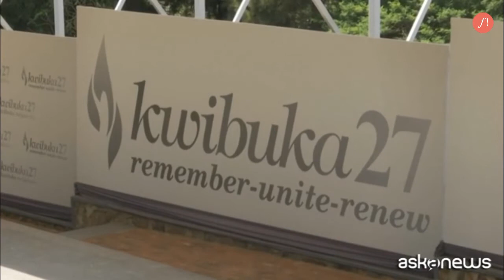Macron ammette responsabilità della Francia in genocidio Ruanda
Kigali, 27 mag. (askanews) - Il presidente francese Emmanuel Macron ha ammesso la responsabilità della Francia nel genocidio del 1994 in Ruanda, dall'aver appoggiato il regime di allora all'aver ignorato gli allarmi per impedire i massacri. Nel corso della sua visita al Genocide Memorial di Kigali, dove sono sepolti i resti di oltre 250.000 vittime, il presidente francese ha dichiarato:

"Tenendomi con umiltà e rispetto al vostro fianco, oggi, sono venuto a riconoscere le nostre responsabilità. Questo è anche proseguire l'opera di conoscenza e di verità che solo il lavoro rigoroso di ricerca e degli storici ci permette. E noi continueremo a farlo".

Macron, che è il primo leader francese dal 2010 a visitare il Paese dell'East Africa, non ha pronunciato la parola "scusa", attesa da alcune personalità ruandesi, ma ha riconosciuto una responsabità della Francia, che però non si è macchiata di complicità nel massacro avvenuto tra aprile e luglio del 1994, quando furono uccise più di 800.000 persone, in maggioranza tutsi. Il presidente del Ruanda, Paul Kagame:

"Il presidente ha appena fatto un'importante dichiarazione al Kigali Genocide Memorial. È stato un discorso potente, con un significato importante per quello che sta accadendo ora e risuonerà ben oltre il Ruanda. Le sue parole sono state qualcosa con più valore delle scuse".